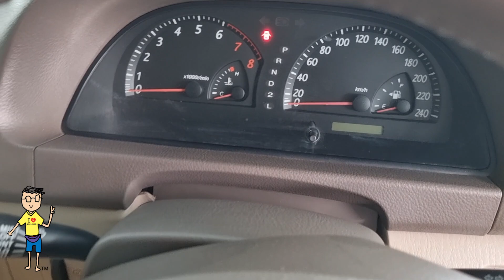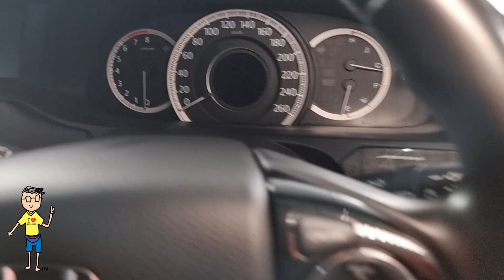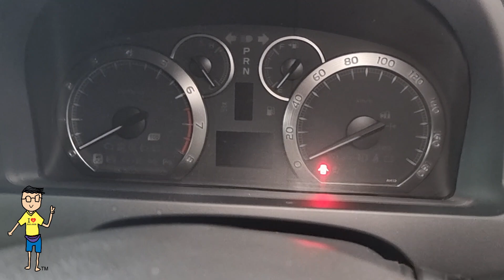Review Kereta Terpakai #681 - Toyota Camry, Honda Accord, Vellfire Terpakai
Toyota Camry, Honda Accord, Vellfire Terpakai

Call Liew 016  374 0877

HW Motor Sdn Bhd
Sungai Besi Auto World.

Toyota Camry Terpakai
Honda Accord Terpakai
Toyota Vellfire Terpakai